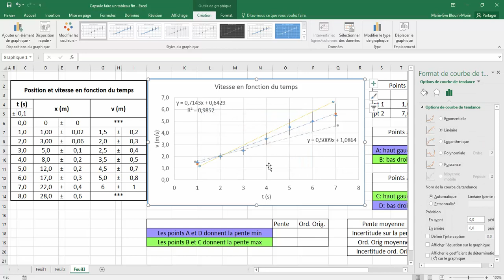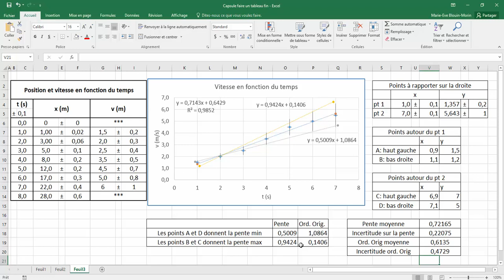Faire la technique de la pente min/max sur Excel